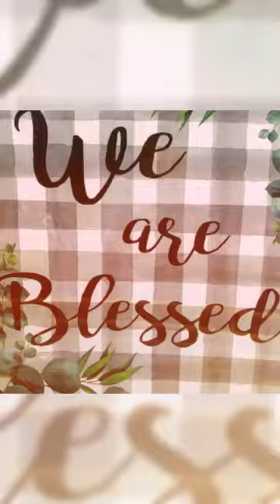Saint Barbara Church, in the Heart of Wynnefield!